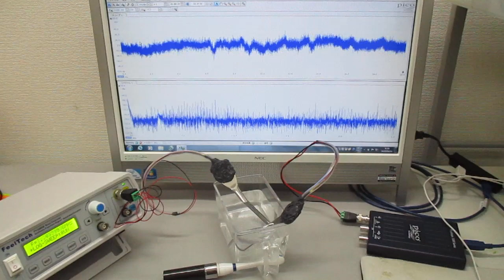超音波実験（オリジナル超音波発振制御プローブ） ultrasonic-labo